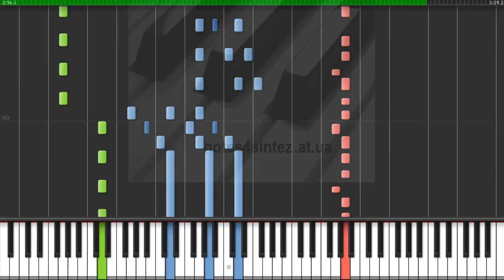What You Waiting For? - Gwen Stefani